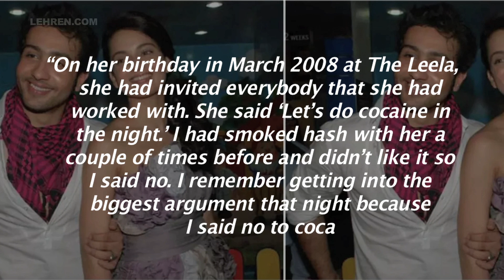Kangana Ranaut's Ex-Bf Adhyayan Suman Breaks His Silence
Kangana Ranaut's ex-boyfriend Adhyayan Suman has come out to speak about the ongoing controversy of the actress.